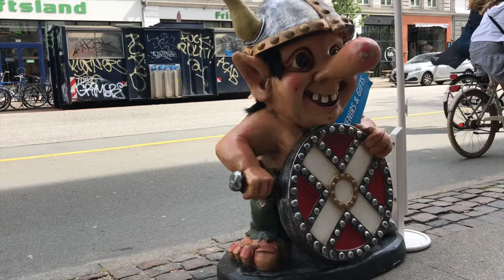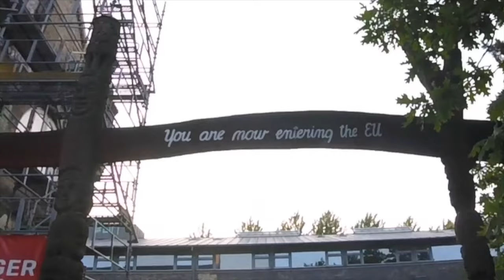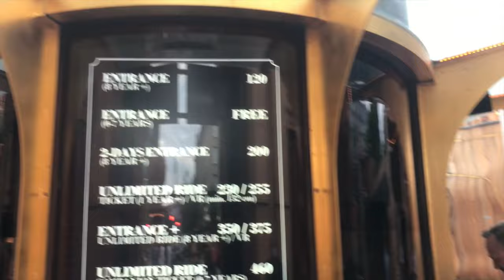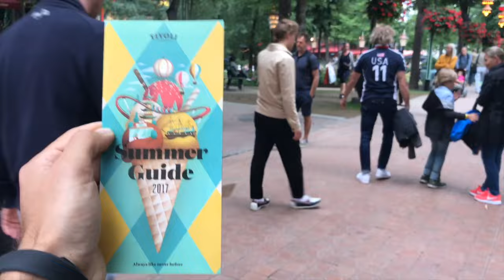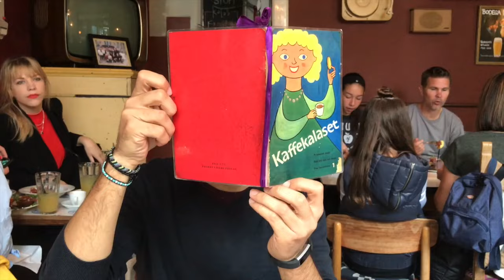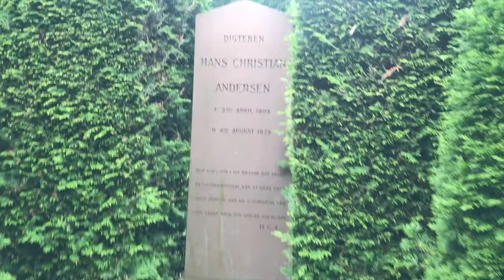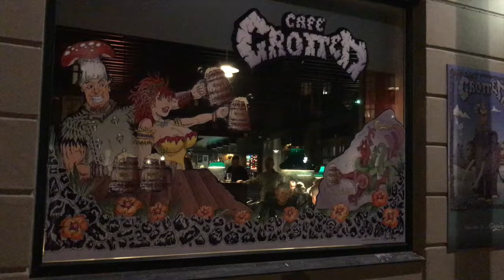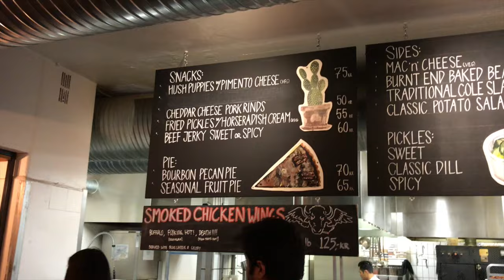COPENAGHEN: COSA VEDERE E FARE! [vlog documentario]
VLOG DOCUMENTARIO di viaggio su Copenaghen. Cosa vedere a Copenaghen? Cosa fare e cosa visitare? E soprattutto COSA MANGIARE a Copenaghen? Tante le domande e tante le risposte tra cui i famosi giardini di Tivoli, Cristiania, gli smorrebrod, la sirenetta. perfetti per l'estate e ad AGOSTO! Potete girare Copenaghen in bici o anche con i bambini, è la città perfetta!

Viaggiare ti prende dentro, ti mostra il mondo e ti fa scoprire te stesso. Sia che voi amiate viaggiare da soli o in compagnia, low cost o quasi gratis, in treno, a piedi o in aereo.. Beh spero che possiate trarre ispirazione dai miei video e trovare qualche consiglio di viaggio utile per le vostre prossime avventure! Non esitare a guardare i video, leggere gli articoli sul blog o a chiedermi qualche consiglio di viaggio! Lasciatevi ispirare! Valigia pronta? Via!